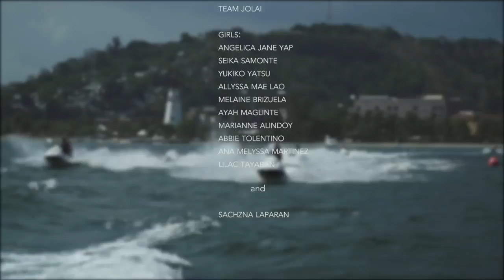Ex Battalion Follow My Lead ft Chicser Sachzna Laparan